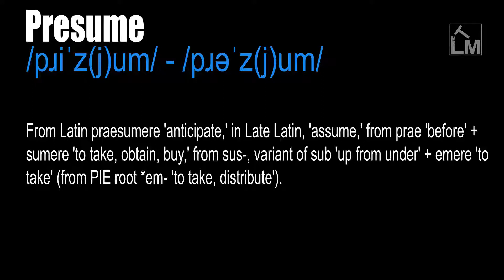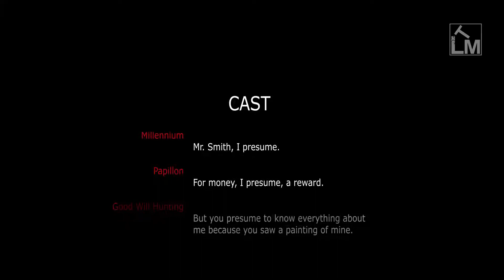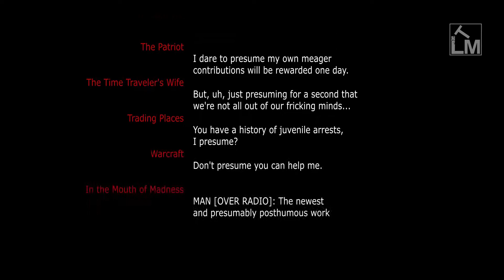Presume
/pɹiˈz(j)um/ - /pɹəˈz(j)um/

To assume or suggest to be true (without proof). To take for granted, to suppose.

To do something although you know that you do not have a right to do it. To be presumptuous. With 'on, upon', to take advantage (of).

From Latin praesumere 'anticipate,' in Late Latin, 'assume,' from prae 'before' + sumere 'to take, obtain, buy,' from sus‑, variant of sub 'up from under' + emere 'to take' (from PIE root *em- 'to take, distribute').